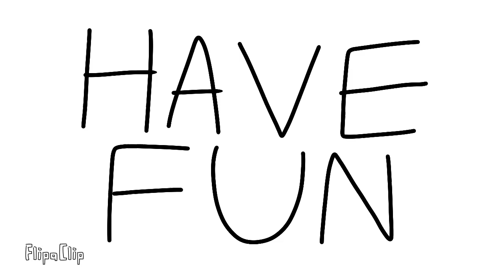Sonic show toy sonic inside bowl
He is about to get up early and he showed him on the face and he blasted him.📄💢😆